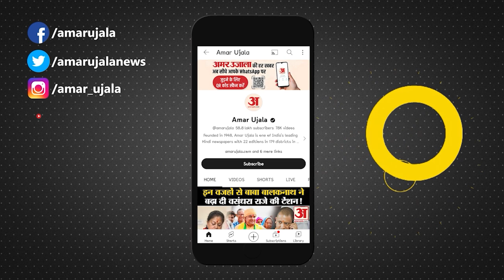Rahul Gandhi पर Devendra Fanadvis का बयान सुर्खियों में ऐसा क्या कहा कि हो गई चर्चा| NCP| Ajit Pawar